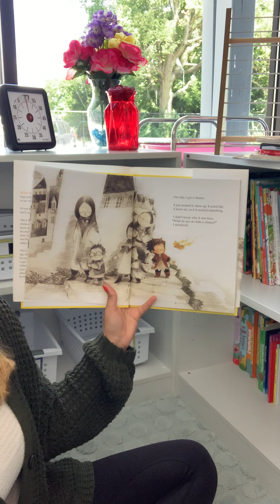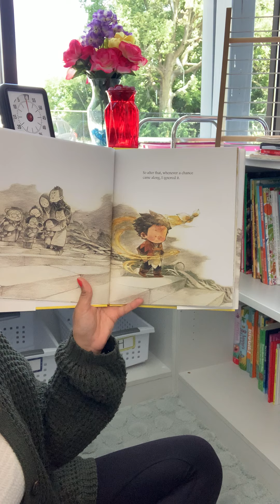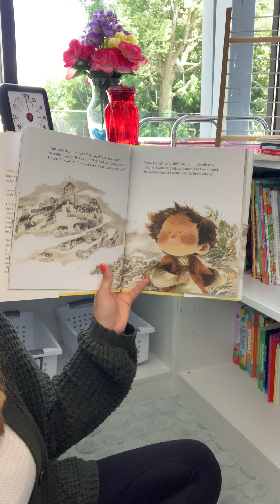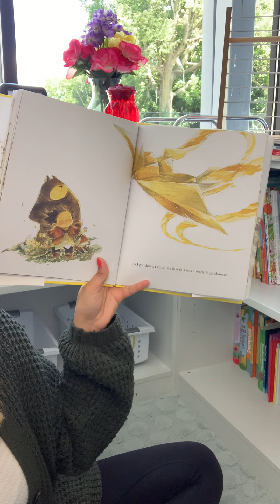What do you do with a chance?